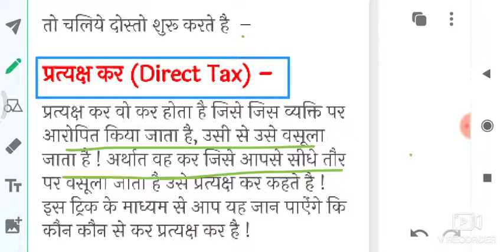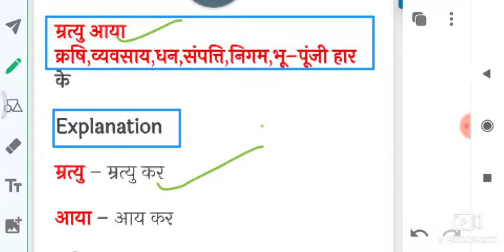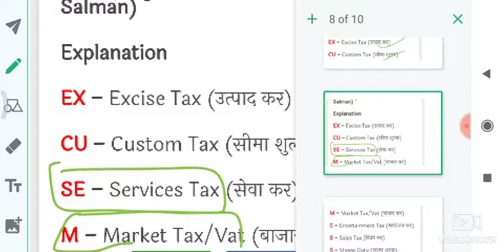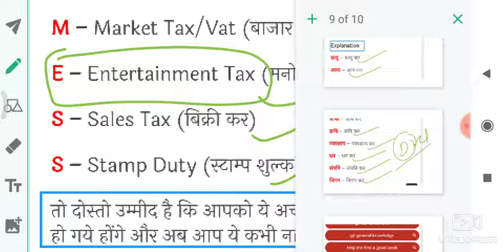GK Tricks – प्रत्यक्ष कर (Direct Tax) and अप्रत्यक्ष कर (Indirect Tax)